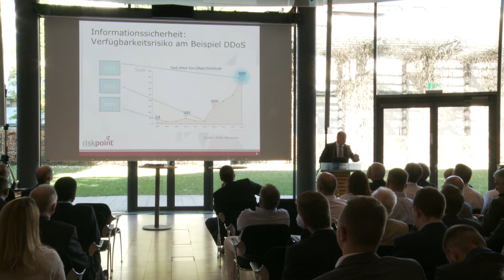Cyber Versicherung nur ein Hype?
Thomas Pache, Sprecher beim Gesamtverband der Deutschen Versicherungswirtschaft (GDV) der Arbeitsgruppe Cyber-Versicherung und Senior Underwriter Tech/Cyber bei Riskpoint hat ein digitales Wettrüsten erkannt, ein Wettrüsten, welches vom Internet of Things (IoT) befeuert werde. Denn immer mehr Geräte seien digital und vernetzt, sorgten damit für immer größere Einfallstore, erweiterten damit auch das Risiko eine Kumulschadens und würde langsam aber sicher eine kritische Masse erreichen. Deshalb sollte man sich auch sehr genau überlegen, so Professor Jörn Müller-Quade vom Kompetenzzentrum für angewandte Sicherheitstechnologie-Kastel aus Karlsruhe, welche Prozesse wirklich digitalisiert werden müssten und welche durchaus als analoge Systeme eine größere Sicherheiten böten. Auch wenn Unternehmen annähmen, sie seien zu klein für Cyberangriffe, so bestünde doch die Gefahr eines nicht zielgerichteten Angriffs, welcher über Maleware, Viren oder Würmer erfolgen könne, so wiederum Thomas Bache, der in seinem Vortrag, der einen lebendigen Einblick in das aktuelle Cyber-Geschehen bot. Die Vorträge wurden im Rahmen des 4. Karlsruher Versicherungstages zum Thema "Keine Angst vor Cyber" in der IHK Karlsruhe gehalten. Weitere Infos zur Veranstaltung auf VWheute, dem Tagesreport der Versicherungswirtschaft.